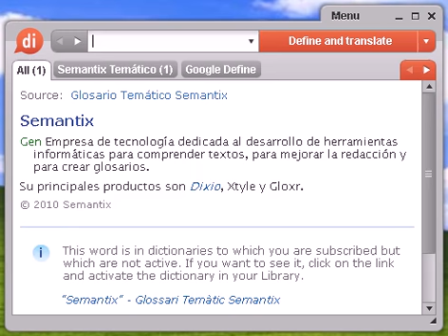Definición de vigor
Source:  Tesauro Español (OpenThesaurus) vigor 1 énfasis, realce, pedantería, afectación, ceremonia, acento, intensidad, energía, fuerza, vehemencia, empaque, redundancia, hincapié, ampulosidad, pomposidad 2 ñeque, fuerza, energía 3 hálito, energía, fuerza 4 laboriosidad, actividad, afán, celo, diligencia, esfuerzo, dedicación, aplicación, dinamismo, tenacidad, tesón, aliento, valentía 5 lozanía, frescura, verdor, frondosidad, juventud, verdura, follaje, espesura 6 salud, salubridad, sanidad, lozanía, vitalidad 7 savia, energía, fuerza, vitalidad 8 vitalidad, dinamismo, empuje, ánimo, vivacidad, vida, brío, energía, fortaleza, fuerza © OpenOffice.org

Source:  Glosario de Fisiología Vegetal Vigor híbrido Ver heterosis .

vigor, diccionario, define, definir, significado, español, castellano, Dixio, vigores